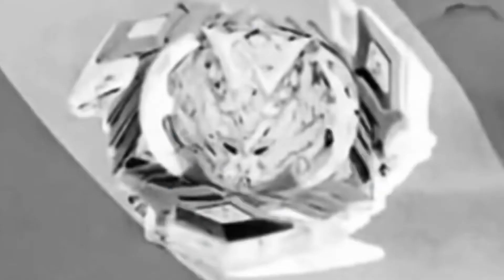BEYBLADE BURST 1ST GENERATION EPISODE 21:District Tournament Clash!! Jack VS Anne/Ken VS SSG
BEYBLADE BURST 1ST GENERATION Takes place on a journey through Jack Freedom and Ethan Buss and their beys to rise to the top.
With the Satomb Slayers defeated,Jack and Ethan now train for the upcoming district tournament with the champion Leo holding his reign.
With an Evil Metal Bey on the loose and more challenges ahead will Jack and Ethan use their bonds and resonance to become champions
Watch BEYBLADE BURST 1ST GENERATION to find out.
Stay Wonderful